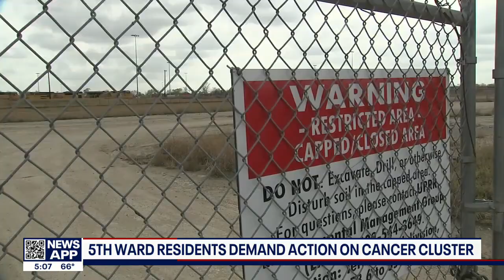Fifth Ward residents demanding action on cancer cluster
FOX 26's Damali Keith spoke with several Fifth Ward residents who want action taken on the cancer cluster in their neighborhood.